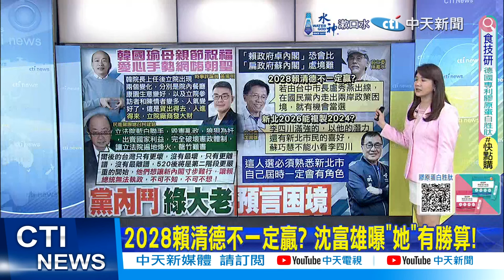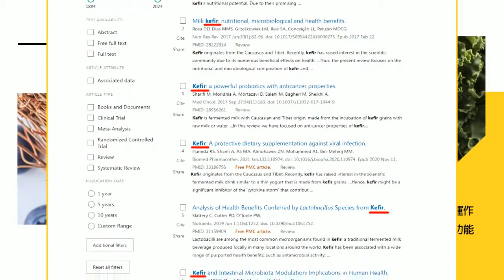【政治發燒題】新北2026複製2024結局? 沈富雄:李四川滿強｜2028賴清德不一定贏? 沈富雄曝"她"有勝算!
00:00 拚初選提名參選南市長 陳亭妃:補民主聖地學分
02:14 政壇抹黑指控牽連妻母 柯文哲母親節道歉
02:58 柯建銘不甩議事規則狂插話 謝寒冰:作威作福慣了
04:59 母親節祝福"送愛心" 韓院長讓立院有2變化?
05:56 在野讓賴寸步難行? 林濁水:處境比扁政府難
06:08 2028賴清德不一定贏? 沈富雄曝"她"有勝算!
06:24 新北2026複製2024結局? 沈富雄:李四川滿強